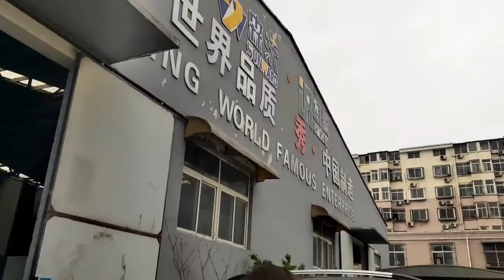Dog Food Pellet Machine Small Animal Feed Pellet Machine Dog Food Production Line Dog Feed Machine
Jinan Sunward Machinery Co.,Ltd, a professional pet food pellet machines manufacturer in China. We have different capacities of machine for your choice. And what's more , you could get various shapes of pet food( like round shape, star shape, bone shape and so on) with the same machines.

The full automatic processing line includes raw materials mixing machine, double-screw extruder machine, drying machine, flavoring machine, cooling machine, as well as packing machine.